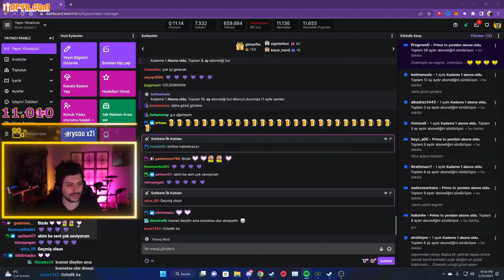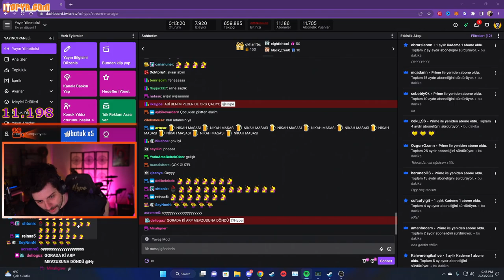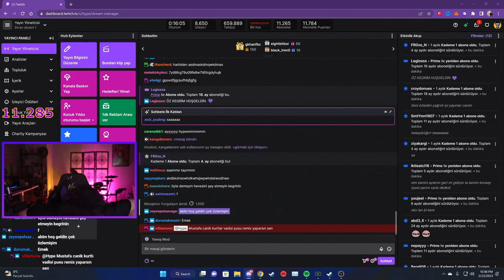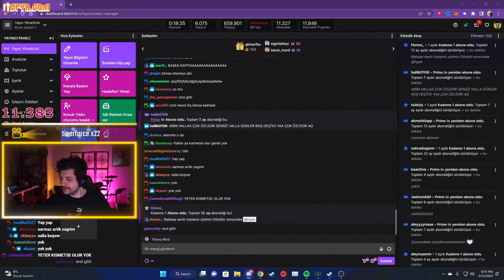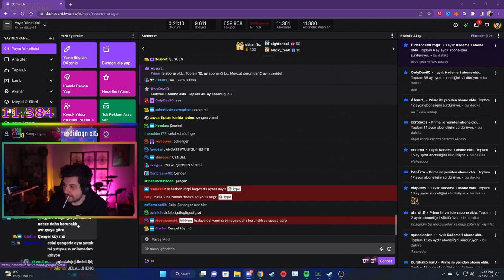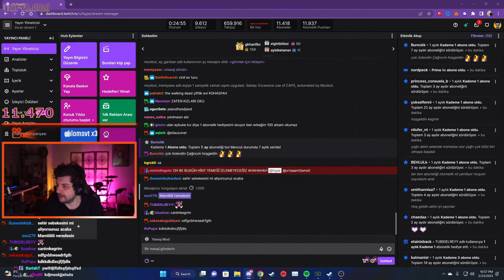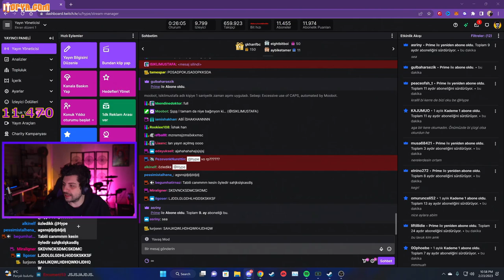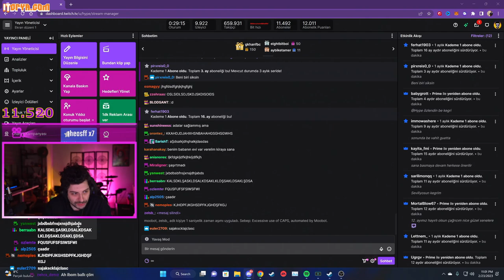HYPE | TAŞINMA DURUMU NE OLDU? | EKİP İLE SOHBET